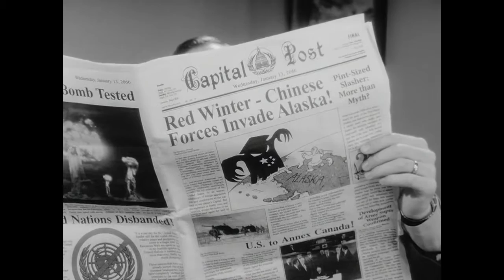Fallout 3 Trailer